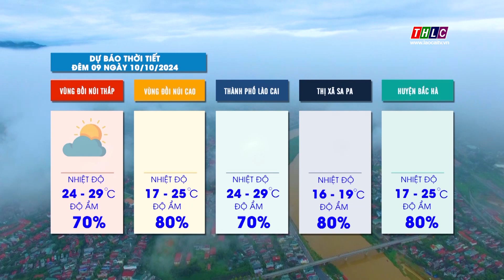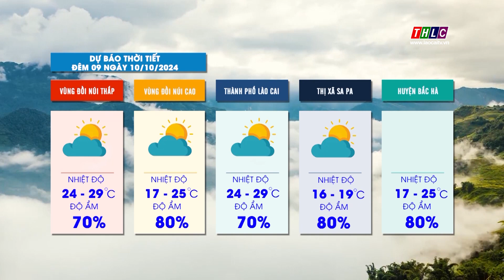Dự báo thời tiết đêm 09 ngày 10/10/2024 | THLC